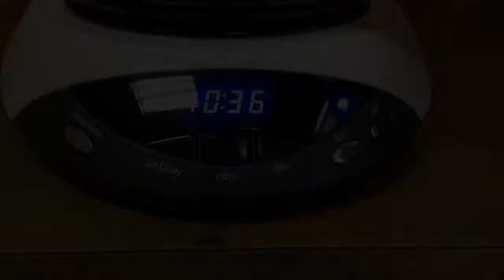iPad Showdown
Jen and Peter have a duel for the last cup of coffee.